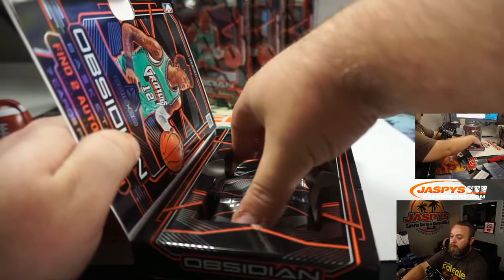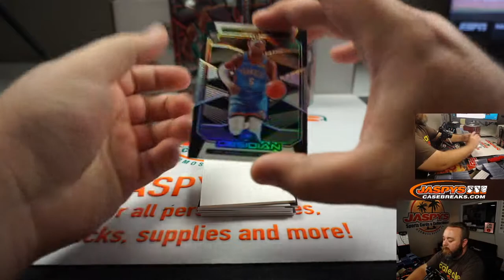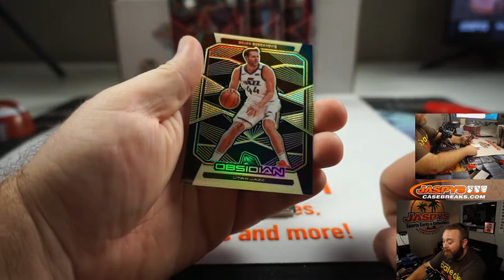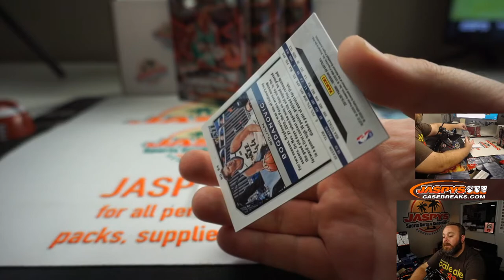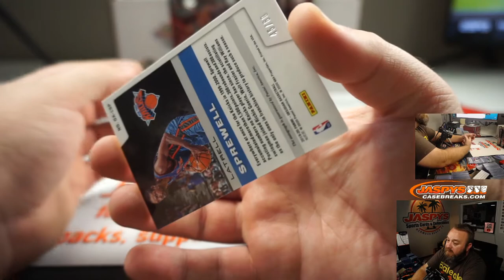W 7/29 - PERSONAL BREAK FOR SCOTT B - 2019/20 PANINI OBSIDIAN BASKETBALL HOBBY BOX